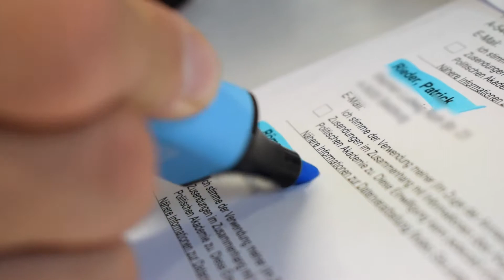Impulse zur Freiheit | Salzburg